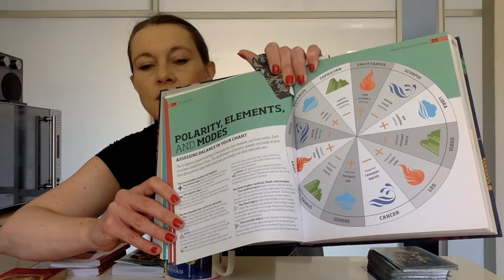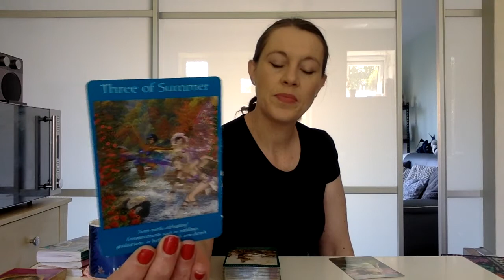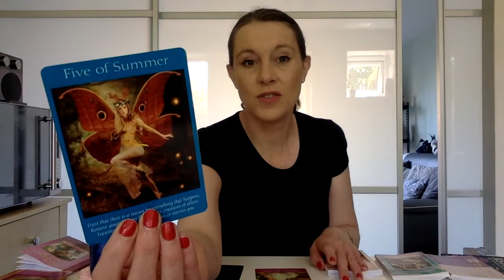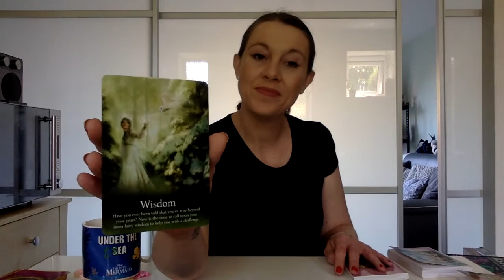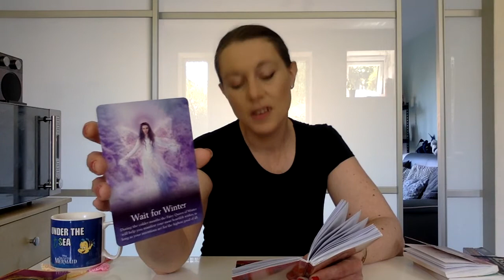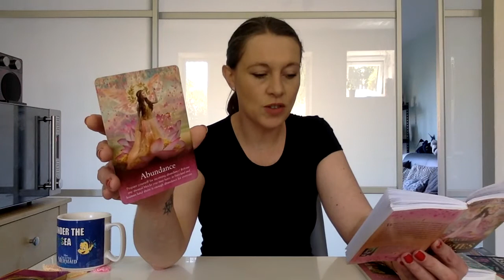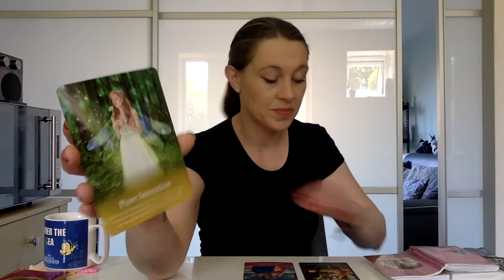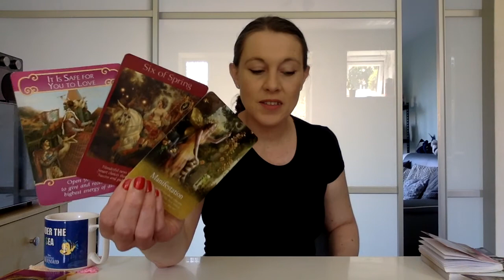Twin Flame Weekly Individual Star Sign Reading - Part 1 - Karmic Free Report.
Houses
1st - NEW BEGINNINGS  Birth - Self-Identity
2nd - RESOURCES  Possessions - Money
3rd - COMMUNICATION  Siblings - Learning
4th - HOME  Family - Origins
5th - CREATIVITY  Romance - Children
6th - ROUTINES  Health - Everyday Life
7th - RELATIONSHIPS  Partnerships - Marriage
8th - TRANSFORMATION  Intimacy - Shared Possessions
9th - ADVENTURE  Travel - Higher Education
10th - ACHIEVEMENT  Career - Reputation
11th - FRIENDSHIPS  Communities - Social Life
12th - SERVICE  Self-Sacrifice - Seclusion